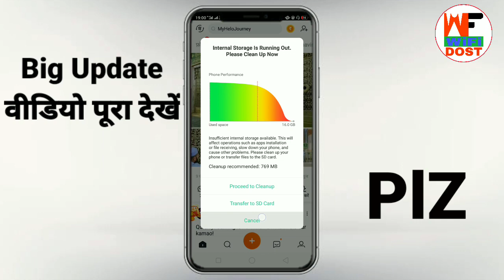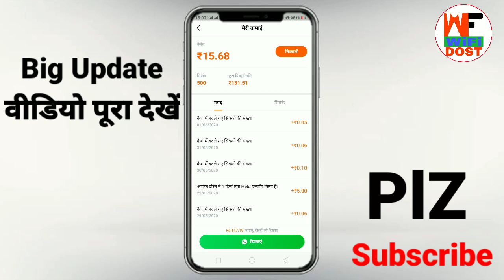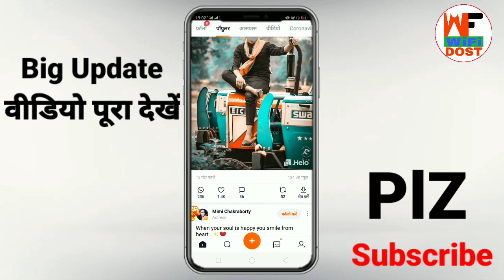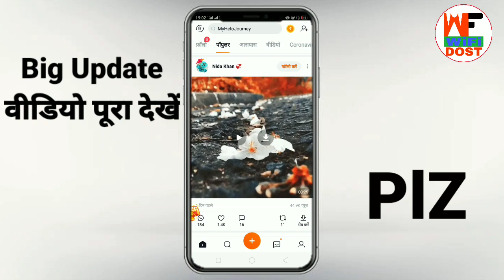helo se paise kaise kamaye | hello se paise kaise kamaye | helo new offer | helo new update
🔴 My Use 🔴